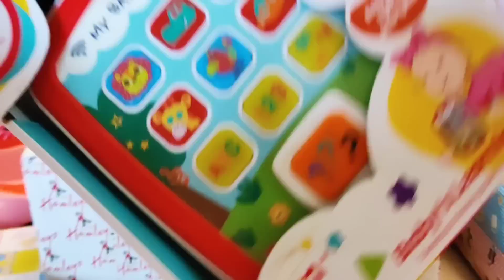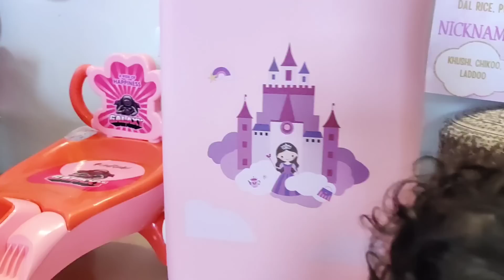🤱Cheeku Ka Birthday ep 08 | Family walo ne kya kya diya?? Recieved a MYSTERY BOX! 🎁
Her First Birthday Gifts Unboxing pt 2 | Her first birthday vlog ep 07
gharwalo ne kya gifts diye??